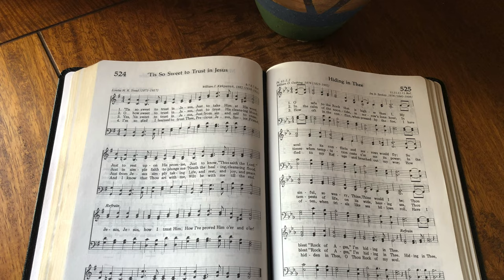Hiding in Thee (backing track)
Hiding in Thee

4/4, 130 bpm, key of E flat.
It has flute and guitar soloist playing in the background during verses 2 and 3 - if you need a backing track without the soloists in it, just let me know.

Drums:  Wes Little
Bass:  Tobin Frank
Acoustic Guitar:  Jason Roller
Electric Guitar:  Darin Favorite
Flute Solo:  PJ Perry
Acoustic Guitar Solo:  Brent Mason

0:00 Intro & Verse 1
0:58 Verse 2
1:50 Verse 3